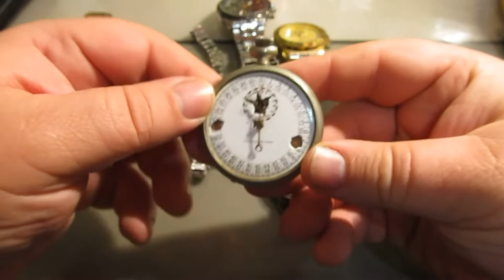Барахолка на дому - Годинники.